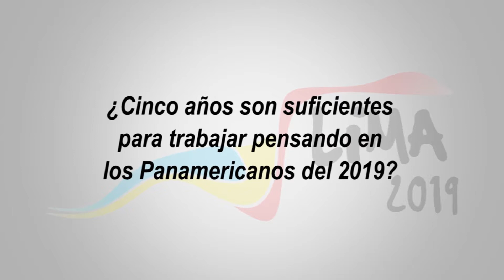Lima 2019 - Entrevista a Eddie Fleischman, Director de Deportes del Grupo ATV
El reconocido periodista Eddie Fleischman, Director de deportes del grupo ATV, reconoce que haber ganado los Juegos Panamericanos Lima 2019 fue una gran noticia para el deporte nacional,pero no ocultó su preocupación por dedicar esfuerzos para que los deportistas peruanos tengan una buena preparación que ayude a que sean protagonistas y que no estén alejados del podio.

Fleischman dialogó con el equipo de comunicaciones de Lima 2019 y dejó ideas claras sobre lo que, a su criterio, se debe hacer en los próximos años.